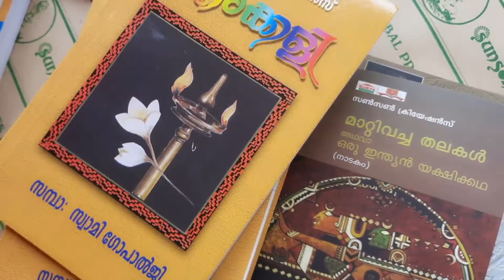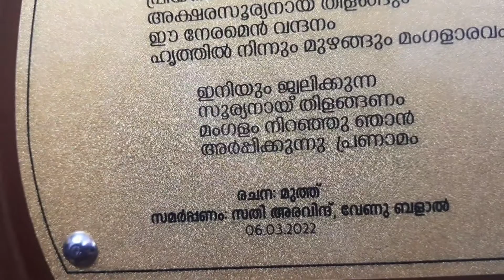വീട് ഒരു പുസ്തക രചന - വിശകലന - വിൽപ്പന - പ്രകാശന കേന്ദ്രമായാലോ ?